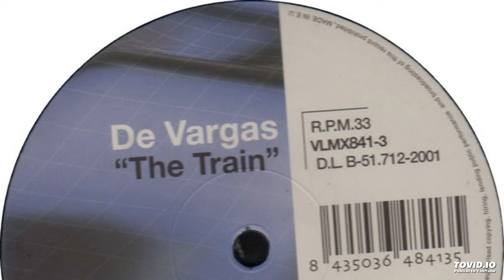De Vargas - The Train (CJ Buchannon Mix)2001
ADN Progressive Records Spain